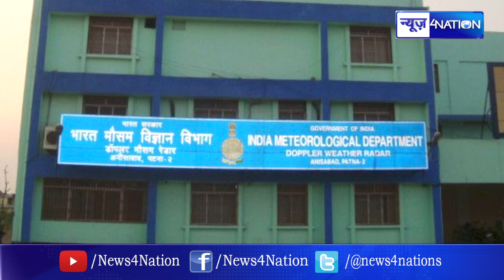Patna Meteorological Department ने जारी किया रेड अलर्ट,Heavy Rain -Thunderstorm की आशंका ।